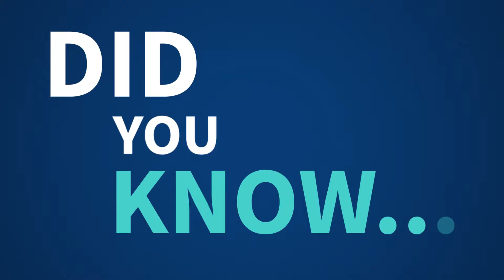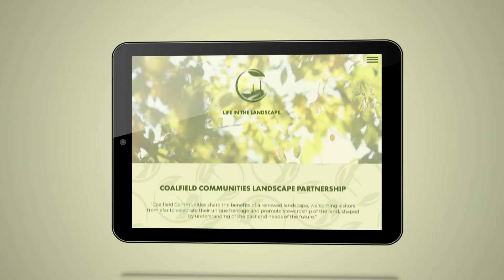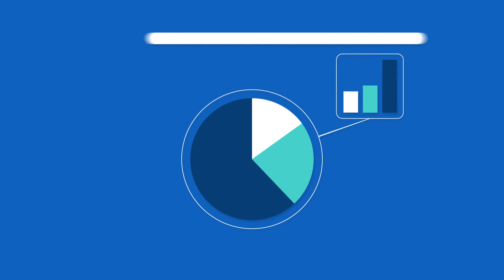Microtech Multimedia Services Showreel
Showreel of Motion Graphics and Video Media work produced at Microtech-group 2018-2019